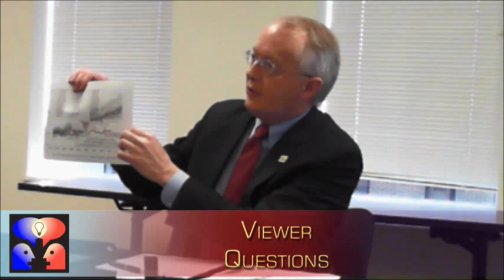Climate change: Is there a scientific consensus?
We often hear claims that 95 percent, 97 percent, even 98 percent of scientists believe that climate change is happening and that emissions of greenhouse gases due to human activity is to blame. But is there really such a consensus among scientists?

Myron Ebell of the Competitive Enterprise Institute and James Stillwell of the University of Maryland debate the issue.